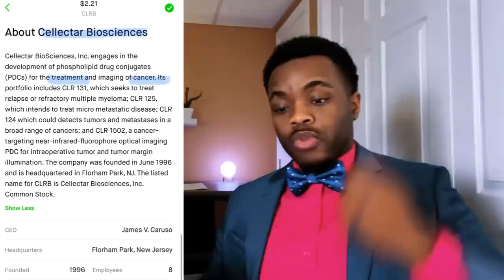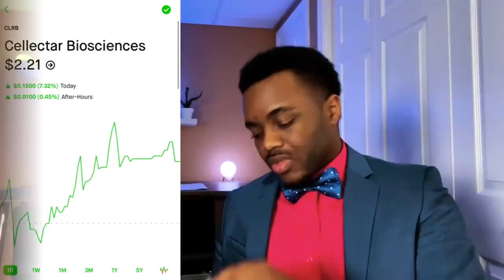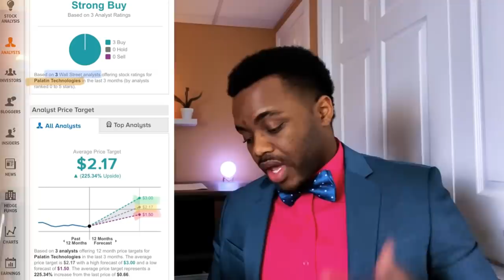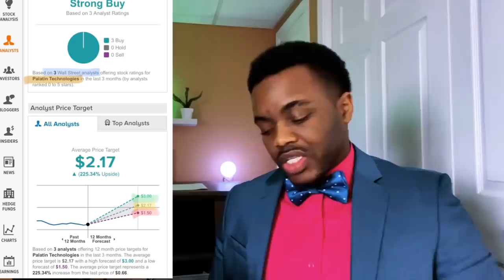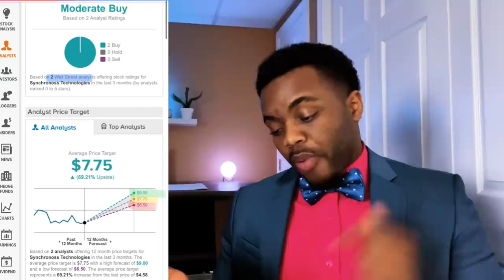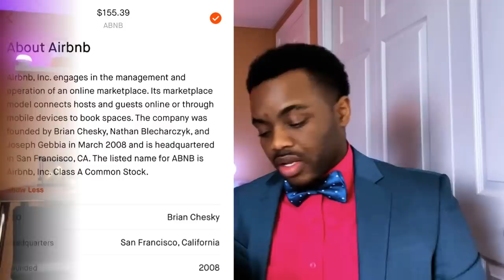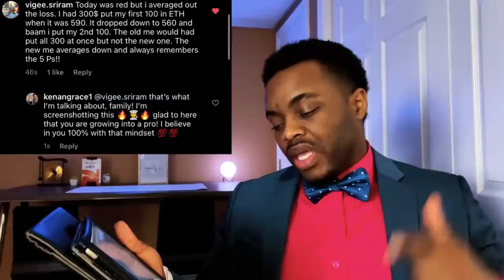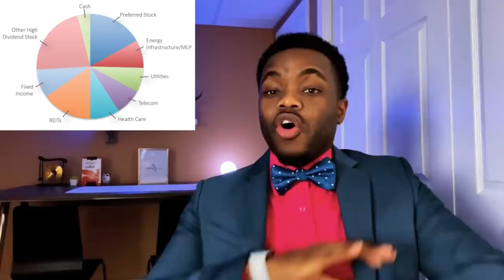These Stocks Will Blow Up because of THIS! - Buy Now!? Trading under $10 - Forecast and Predictions!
Best Stocks to buy now, Top stocks to buy now, Trading on the stock market. e-commerce.
Best Growth Stocks to BUY NOW! Stocks to buy now, best stocks to buy now MASSIVE Upside Potential! Buy ABNB stock now? Buy AIRBNB stock now? CLRB stock, PTN stock, buy CLRB Stock now? Buy SNCR stock,  Buy SNCR Stock now, IS PTN stock a buy, SNCR stock a buy? Should I buy Cellectar Biosciences stock, Is Cellectar Biosciences stock a buy? Palatin Technologies stock, Synchronoss Technologies stock. Penny stocks, Best penny stocks to buy now?

Use the WeBull link below and you and I will both get free stocks at no additional cost to you.

🔥Webull🔥 is offering 3 FREE Stocks when you deposit $100 into your investment account.